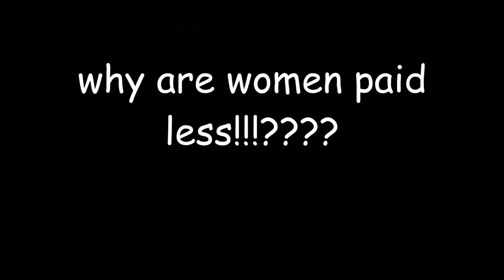THE REAL REASONS WHY ARE WOMEN PAID LESS THAN MALES!!!!!!????!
Sexism? no way! WE RELEASE THE REAL REASONS AS TO WHY WOMEN ARE PAID LESS!!! FINALLY!
Thank you to our special guest love you always
um sub to us!! tell us what to do next time?
want more!!? comment!!
want less??? COMMENT
want equality? COMMENT
want boobs@?11 same
IM SO TIRED
GOOD JOB BLACK CAPS 10/10 GAME
im sorry its 30 minutes late i was watching the cricket
DANIEL VETTORI I LOVE YOU
STILL READING? COMMENT
LINKS!